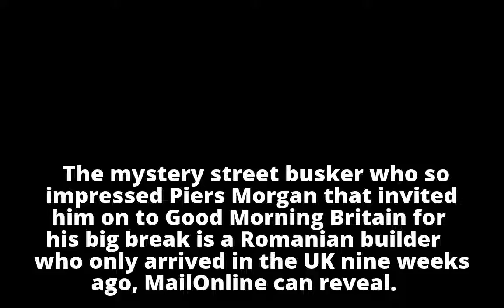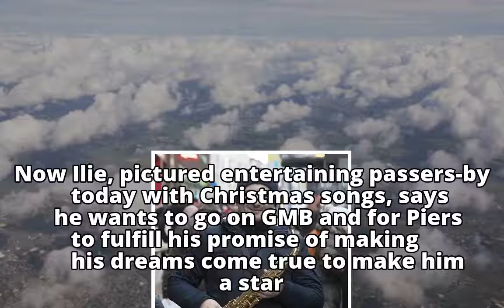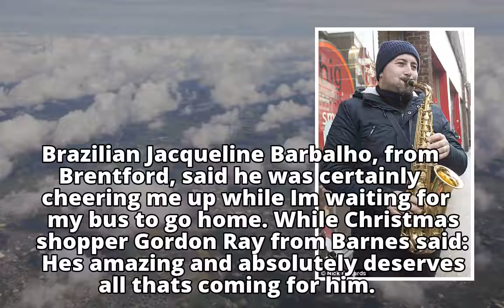EXCLUSIVE: 'Make me a star, Piers!' Mystery busker whose talented saxophone playing impressed GMB ho